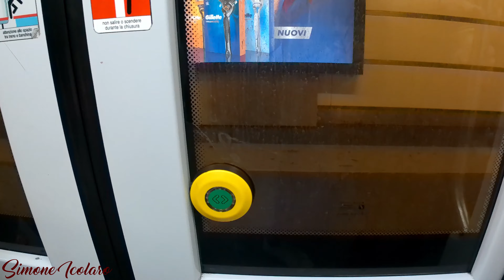UN GIORNO A ROMA [4K] 😍 (A Day in Rome 🇮🇹) [Part 1] 🌍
Una passeggiata tra le meraviglie di ROMA [5/06/2022] 😍

"Nulla più grande di Roma possa mai tu vedere!"
(Quinto Orazio Flacco) ✍️

Video: Simone Icolaro
Montaggio: Simone Icolaro
Musica: Undercover Vampire Policeman di Chris Zabriskie è un brano concesso in uso tramite licenza Creative Commons Attribuzione 4.0.